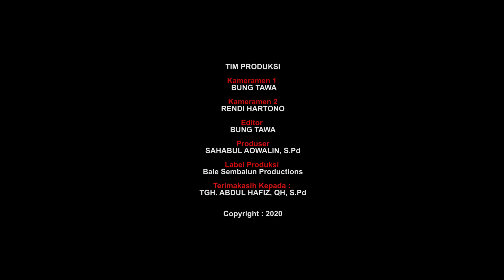EPESODE 8 - Mencontohi Puasanya Rasullah SAW (Bagin 2)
Saksikan Kabar Islami spesial Ramadhan bersama TGH Abdul Hafiz, QH, S.Pd, Mengupas dunia islam berlandaskan alquran dan alhadis tanyang perdana setiap hari pukul 5.15  pagi Selama suci Ramadhan 2020

KABAR ISLAMI 30 EPESODE SETIAP HARI DI BULAN SUCI RAMADHAN 1441 H